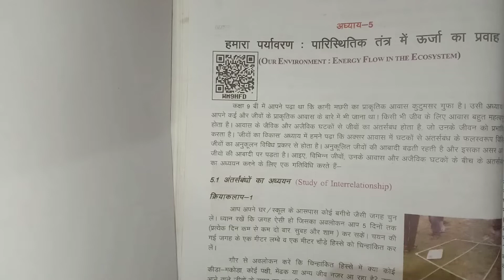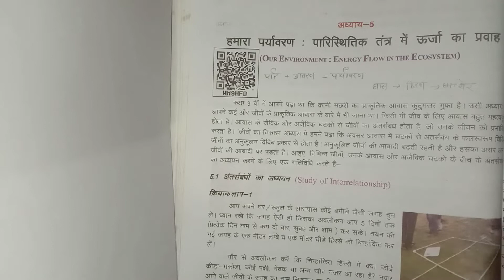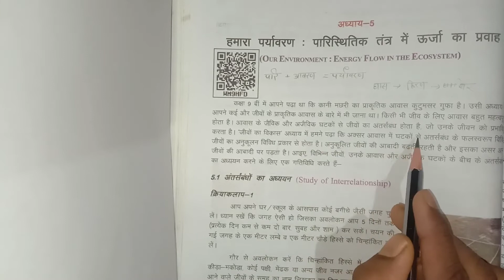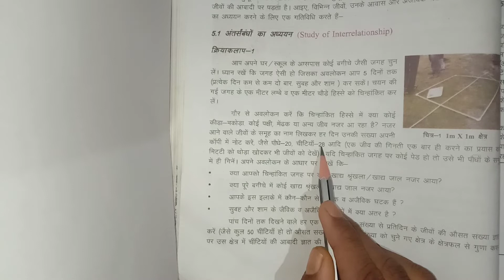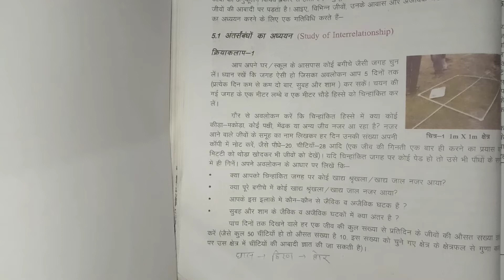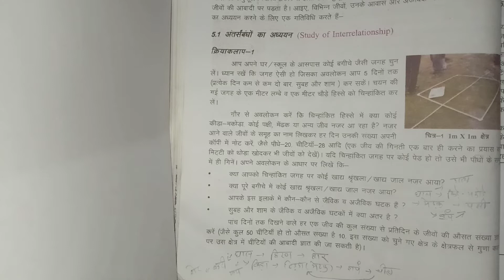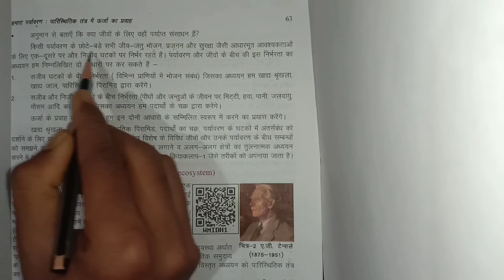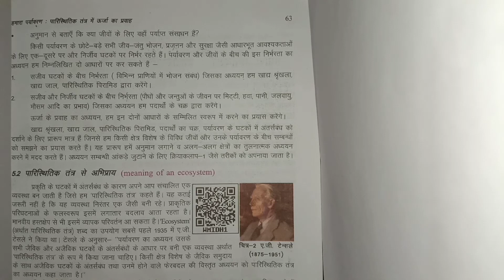L-1, हमारा पर्यावरण : पारिस्थितिक तंत्र में ऊर्जा का प्रवाह । अध्याय - 5 । CG BOARD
हेलो दोस्तों , इस वीडियो में आप लोग पर्यावरण एवं पारिस्थितिकी तंत्र के बारे में जानोगे तथा जीवों के मध्य ऊर्जा का प्रवाह किस प्रकार से होता है इसके बारे में भी जानोगे ।  साथ ही जीवों  के मध्य किस प्रकार से अंतर्संबंध अर्थात एक दूसरे से किस प्रकार से जुड़े होते हैं इसके बारे में जानोगे  इसके अलावा आप लोग जैविक एवं अजैविक घटक , खाद्य श्रृंखला एवं खाद्य जाल के बारे में भी जानोगे ।

 Hello friends, in this video you will learn about environment and ecosystem and how energy flows between living beings. Along with this, you will learn about the interrelationship between organisms, that is, how they are related to each other, apart from this you will also learn about biotic and abiotic components, food chain and food web.